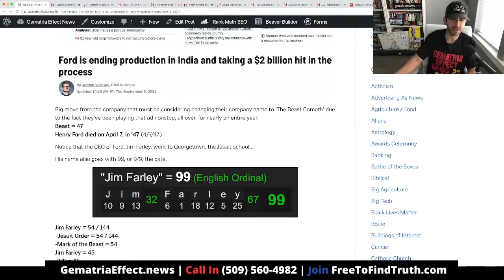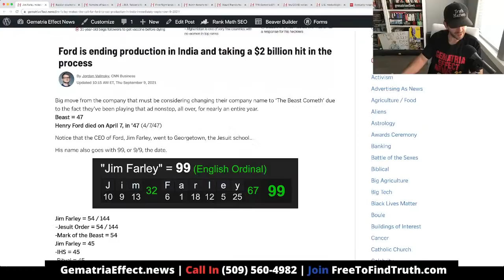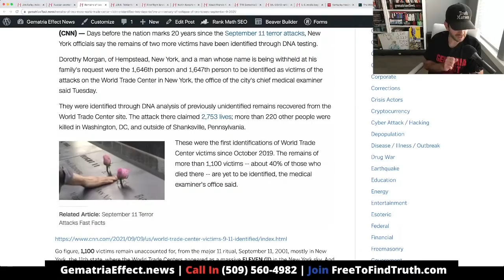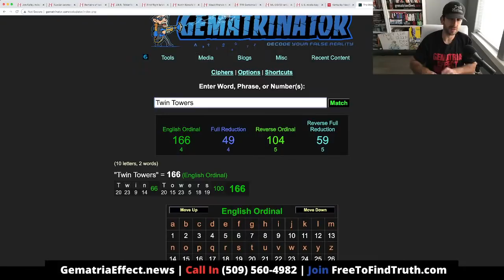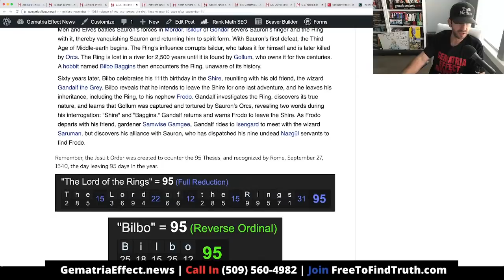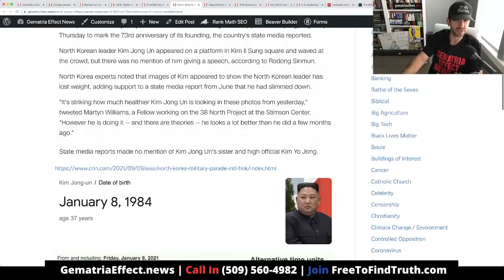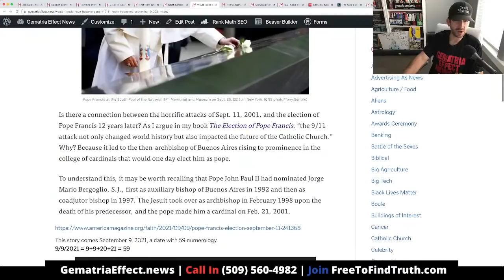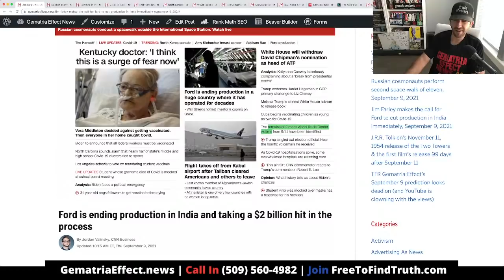9/9 | Ford out of India, 2 new 9/11 victims, Lord of the Rings, North Korea military parade, Francis